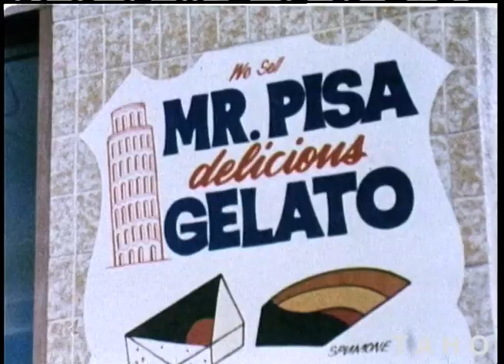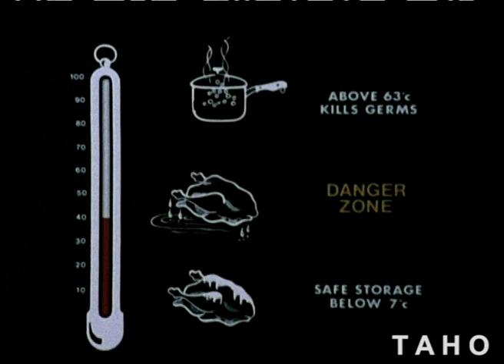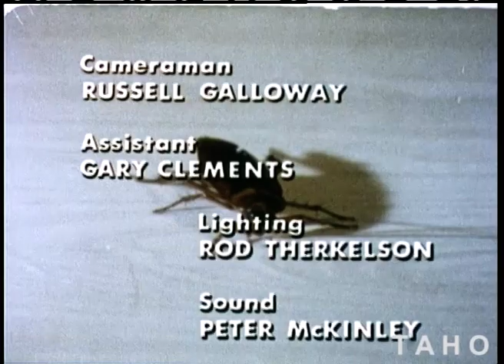The Unseen Enemy (1981)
Safe basic food handling methods are necessary to prevent contamination by bacteria. Film shows how unhygienic handling of cooked meat results in food poisoning.

Produced by the Tasmanian Film Corporation for the Tasmanian Division of Public Health.

Tasmanian Archive and Heritage Office: Film - The Unseen Enemy – 16mm Eastmancolor release print (colour, sound) - 8m 59s - (Reference: AB869/1/2967)